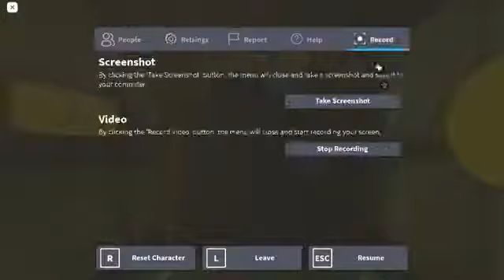DARK DECEPTION ROBLOX | MASCOT MAYHEM ZONE 1 UPDATE